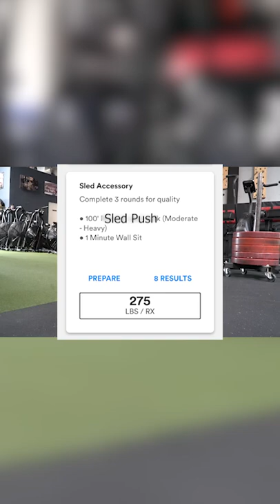Getting Strong! // Accessory work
Sled Accessory
3 rounds:
100' sled push, moderately heavy
1 minute wall sit

Handstand Hold Practice
-Wall facing toe taps
-Tripod press into handstand
-Freestanding Handstand

Programming: Progressive Programing